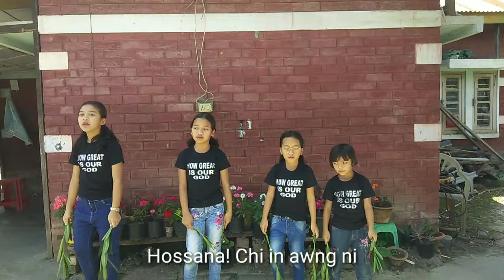Hosanna (Palm Sunday La) Lyrics & Tune: T Pumkhothang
Lasa te, Donthiansiam, Ningnunnem, Tete Thangmalsawm, Haungaihsang

Hossana
Mat.21

T Pumkhothang

Kamsang ten a gen kholh sa bang mah in
En in na Kumpi kingainaim tak in
Sabiltung tal nou tung ah  hong tuang in
Na kiang ah a hong pai hi

    David Tapa a ding in Hossana
    Toupa min a hong pai a nunnuam hi
    Tungnungpen ah thupi hen Hossana
    Hossana Chi in awng ni

Kumpi Jesu pahtawina i pia
Amah i kiang ah hong pai hi
Amah phat in i  aw i suah ding uh
Hossana Hossana chi'n